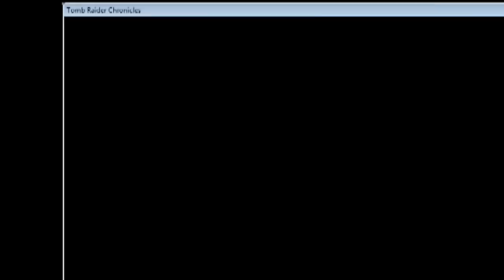Series Slickers: Tomb Raider: Chronicles (2000)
The slickers attempt to do three games in a row. Matt breaks, Ethan is terrible and Ricardo shakes his head in this episode of Series Slickers. Also there is talk of the Mummy series.